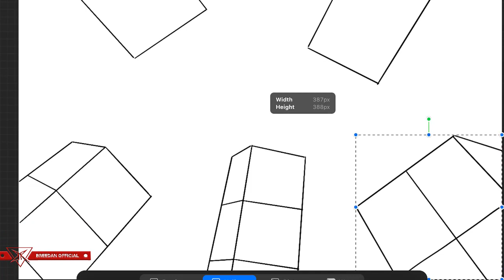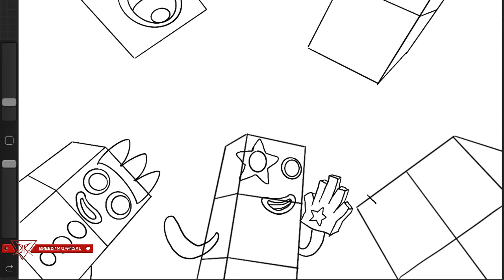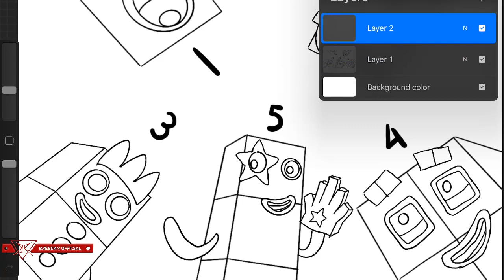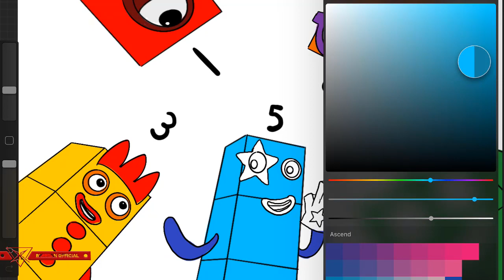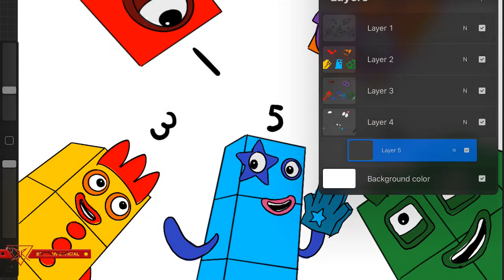Numberblocks - Meet Up Numberblocks Season 7 Number 12345 As a Fanmade